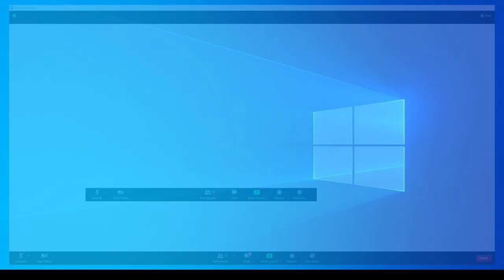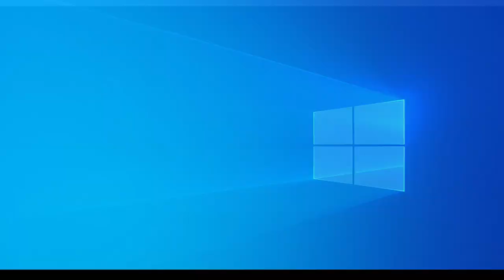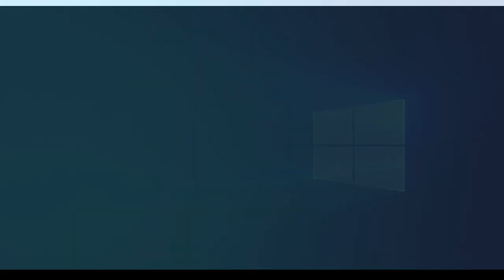Komisja wspólna Rady Gminy Zagrodno z dnia 1 grudnia 2020